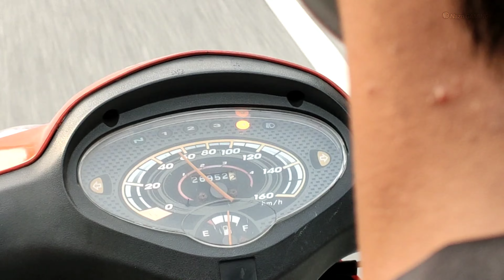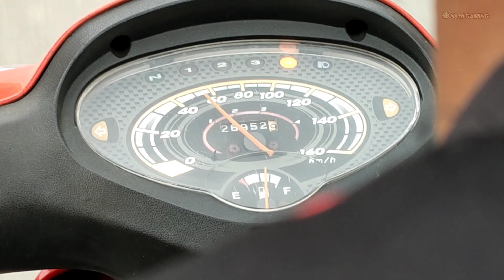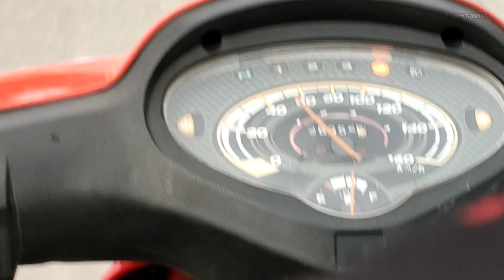Jalan² pastu gerimis Balik.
12 Disember 2021